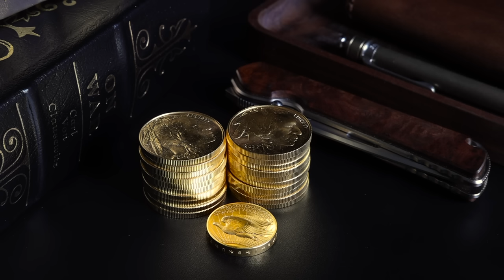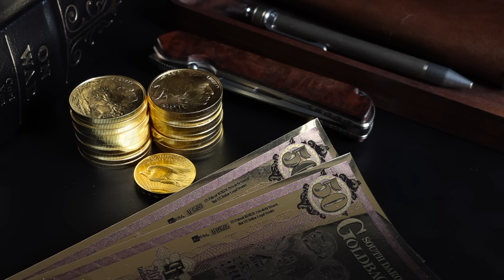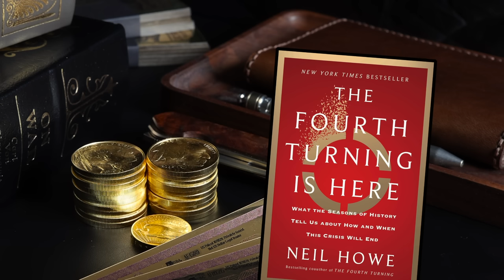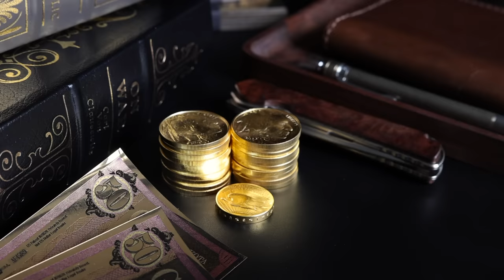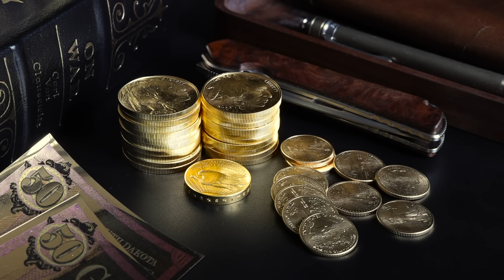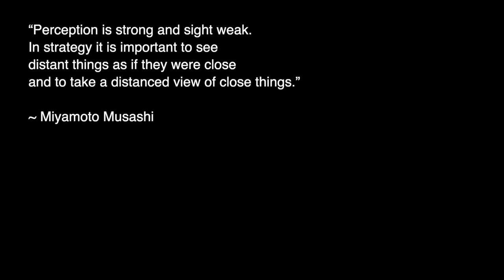Turn for the WORSE - Gold in a Crisis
Can gold help in a crisis? What kind of crisis you ask? How about a big one? The book 'The Fourth Turning is Here' gives a pretty bleak picture of the next ten years in America. Can you do anything to prepare?

CAPSULES, CASES & SUPPLIES
▸ Capsules for Gold Eagles, Buffalos, etc. (32mm)
▸ Capsules + Tube (32mm)
▸ Capsules for Gold Maple Leafs (30mm)
▸ Capsules for 1/2 oz Gold Eagles
▸ Capsules for 1/4 oz Gold Eagles, etc. (22mm)
▸ Capsules + Tube (22mm)
▸ Capsules for 1/10 oz Gold Eagles, etc.
▸ Pelican Micro Case
▸ Theory11 Playing Cards
▸ Field Notes Notebooks
▸ Digital Scale

IF YOU'D LIKE TO GET IN TOUCH

I don't ask you to message me in comments or on other platforms.

If companies, products or stocks are mentioned, I may receive payment or other consideration. DO NOT make buying or selling decisions based on these videos. It is your responsibility to do your own research and verify all information. If you need advice, please seek out a qualified professional.

I will NEVER ask you to send me money to trade or invest for you. Please report any suspicious emails or fake social media profiles claiming to be me.